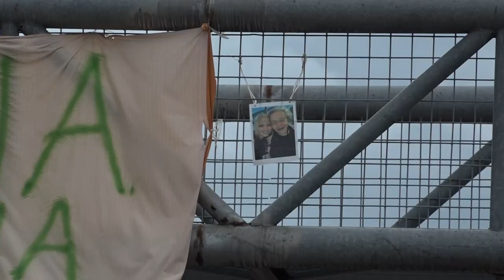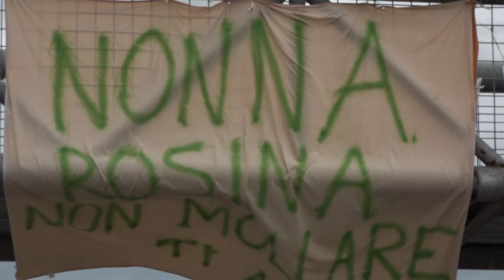Arezzo. “Nonna Rosina non mollare”, fuori dalla Rianimazione lo striscione che ha commosso l'Italia